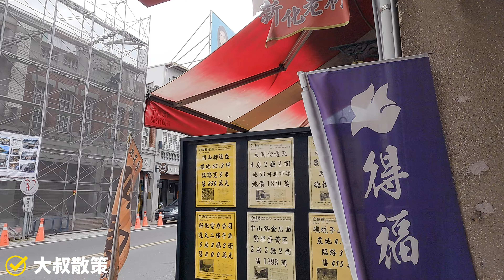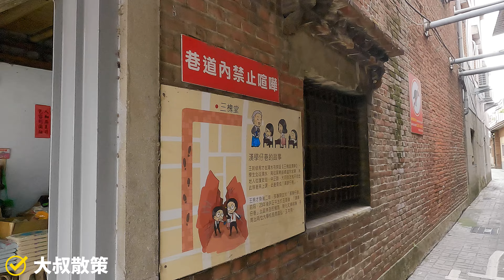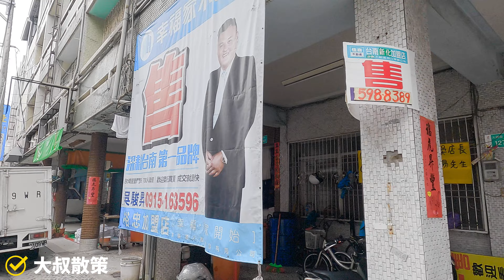台南市【24】新化區│新化老街│Xinhua Old Street│台灣散策│Wander in Tainan│Walk Taiwan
地區簡介：
新化老街位於臺灣臺南市新化區，曾獲選為南瀛十大歷史建築第一名、中華民國歷史建築百景徵選活動第二名，原本包括了中正路（西邊街）與中山路（南邊街）兩條老街，兩條路交會之處稱為「三角湧」，為昔日山區集貨買賣驛站，但中山路老街屋已在1995年的道路拓寬工程中被拆除，僅餘中正路上的老街屋。由於老街兩旁的街屋建築年代相差約17年，故有兩種建築風格並存[4]。

在臺灣日治時期的1920年，在新化設置了臺南州新化郡役所後，進行了「市區改正」工程而將今中正路從6公尺拓寬為12公。而後在1921年，布商林茂己耗費三千圓請來綽號「躼跤壽仔」的匠師興建洋樓（今中正路435號），隨後引來鄰近商家效仿，約到了1926年左右今中正路西側便都改建成洋樓。至於東側街屋則是在1937年拓寬馬路興建排水溝時拆除改建，改建時農會提供2000圓的無息貸款。先動工的是東邊街（中正路東邊街屋）南段，於1928年進行，而原本位在這裡的朝天宮也是在這時被迫遷到今址。當時在此工作的匠師連同外地來的共有10人，而整個東邊街改建工程於1937年左右完成。

後來到了1995年，新化鎮公所規畫都市改造計畫，將中山路從12公尺拓寬為15公尺，因而拆掉了原有街屋。後來由成功大學建築系教授王明蘅率先發起老街保存的口號，而一些地方文史工作者也予以響應，先後於1998年與1999年成立「新化鎮文史工作室」與「新化老街文化展望會」，最後在1999年1月25日的「老街在發展保存與拓寬研商公聽會上」，以22戶贊成保存、5戶反對、8票無意見的結果確定保存中正路街屋。之後新化老街在向政府機關申請經費後，進行了許多維修與美化等工程。不過在2001年，第一銀行將東邊街屋中的三棟街屋給打掉蓋起新大樓，經居民抗議之後，總行方面在抗議現場承諾編列預算處理。

2020年11月到次年8月，臺南市政府文化局補助西邊街11戶商店維護騎樓與立面，並統一製作新的招牌。